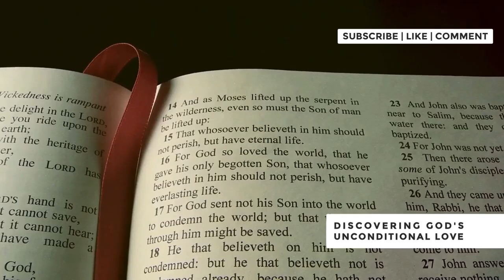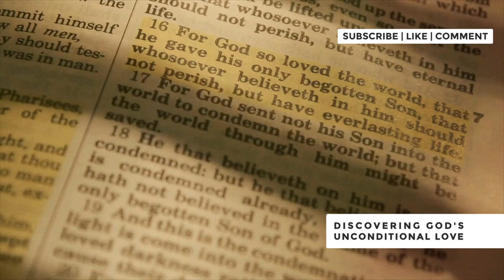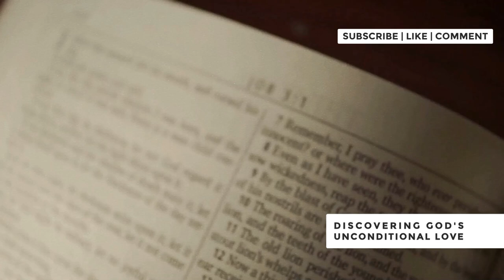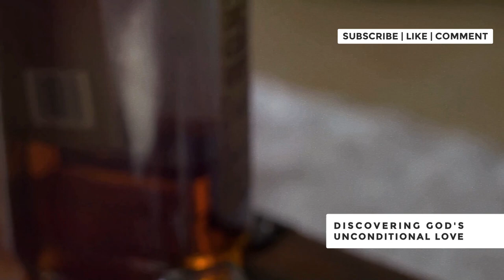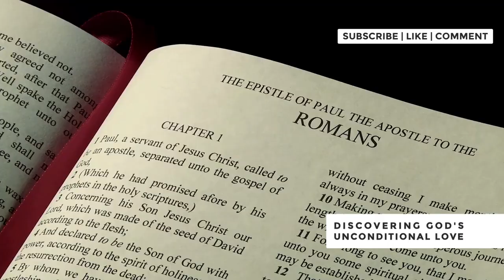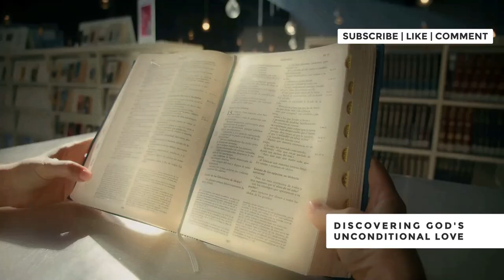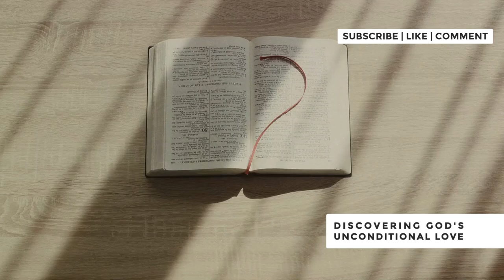GOD'S UNCONDITIONAL LOVE: DISCOVER THE TRUE MEANING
Discover the true meaning of God's unconditional love in this enlightening video. Join us on a transformative journey as we delve into the depths of what it means to be loved unconditionally by God. Explore powerful stories, biblical insights, and personal testimonies that reveal the profound impact of God's unwavering love on our lives. Learn how embracing this love can bring peace, purpose, and a renewed sense of hope. Whether you're seeking spiritual growth, comfort, or a deeper connection with your faith, this video offers valuable perspectives and heartwarming reflections. Don't miss out on understanding the limitless and unconditional love that God offers to each one of us.

00:00:00 Introduction
00:00:10 Special Request
00:00:35 God's Unconditional Love
00:01:14 The Magnitude of God's Love
00:02:17 The Universality of God's Love
00:03:25 The Supreme Expression of God's Love
00:04:35 The Purpose of God's Love
00:05:42 The Response to God's Love
00:06:42 The Implications of God's Love
00:09:15 Living in God's Love
00:10:53 Conclusion